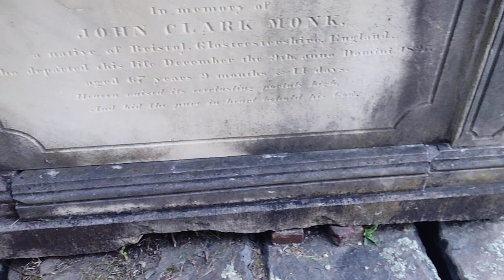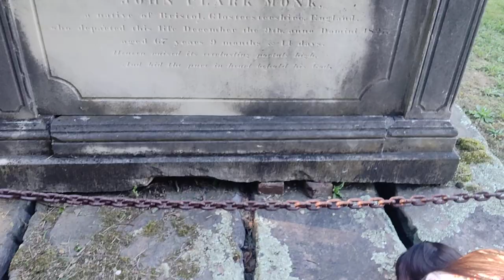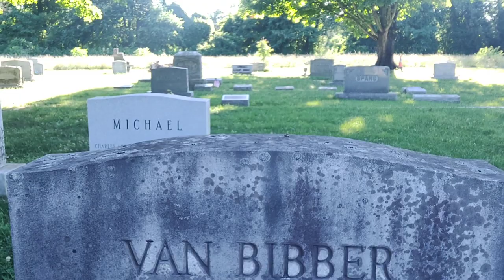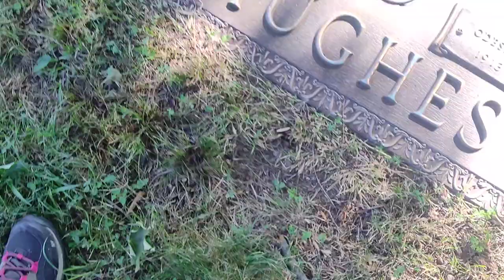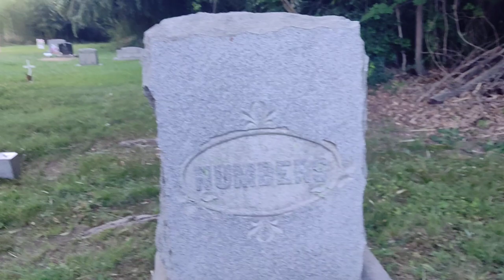A walk through the 1600s Perryman Maryland Graveyard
Some photos of the building